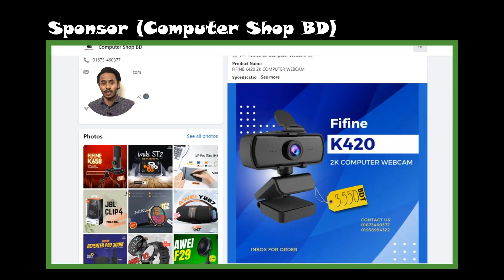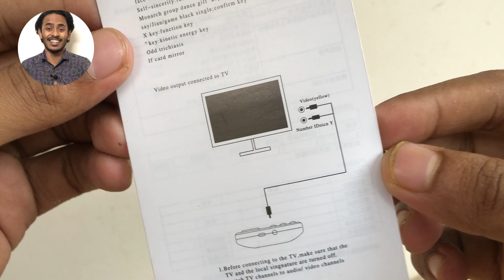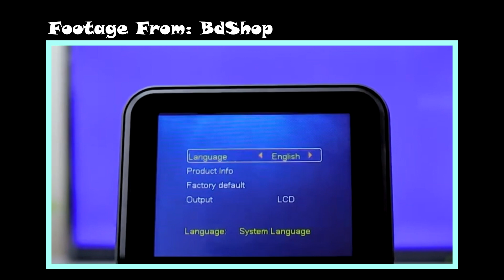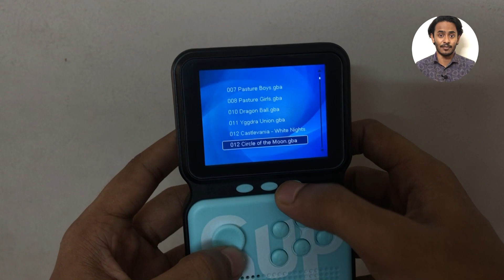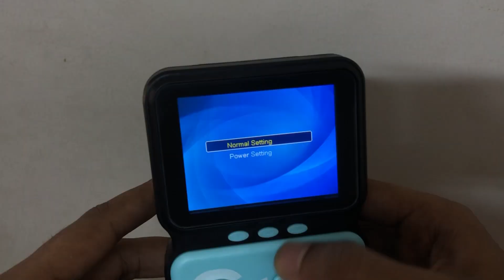তাঁজা হয়ে উঠুক শৈশবের মুহূর্তগুলো Sup M3 Handheld Game Box (900 Built in Games) ২০২৪ সালে কেনা উচিত?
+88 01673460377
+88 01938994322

0:00 - Intro
0:58 - Unboxing
1:53 - How to connect with tv?
2:37 - 900 Games?
3:36 - Settings
4:18 - Battery
4:30 - Material
4:57 - Buttons
5:35 - Outro